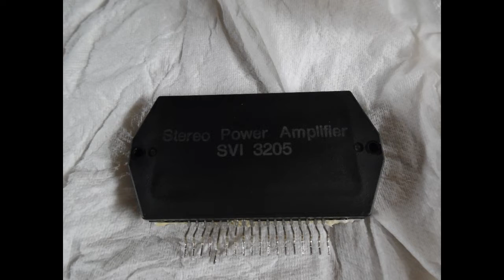Technics SU - X901 Amplifier Repair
Fault
Loss of Audio after a few minutes of operation.

This particular Amplifier had seen extensive usage.

The video shows the state of the cooling fan and circuit boards that were covered in a thick layer of dust and dirt.

Amplifier taken apart and thoroughly cleaned.

Next all the dry solder joints on the input RCA sockets and connectors reflowed.

Speaker Terminals and series regulator power transistors re-soldered.

The speaker protection relay was replaced 24 V DC Coil DP/CO.

Tone board user controls cleaned with De-Oxit to ensure noise free operation.

The head phones socket was also re-soldered.

The display and back filter were also cleaned, again covered in dust.

The volume encoder as shown was virtually seized and very difficult to turn.

Encoder taken apart and cleaned with de-greasing and release fluid.
Contacts cleaned with a fibre glass pencil.

The Amplifier was re-assembled and tested, but the Audio output would fail after a few minutes and the Audio Output IC ran hot.

Replacement genuine original SVI 3205 power Amplifier module fitted fixing the issue.

Amplifier fully tested working correctly.